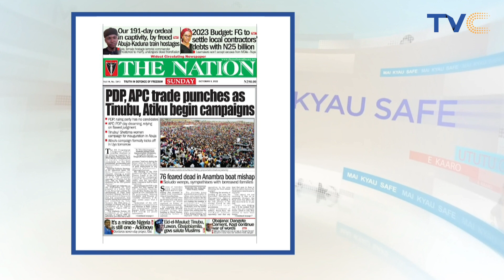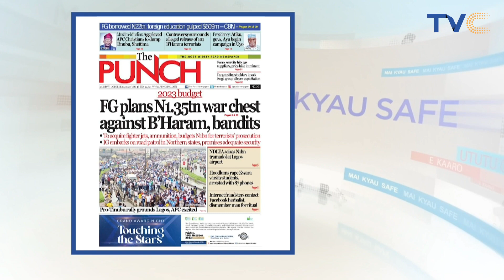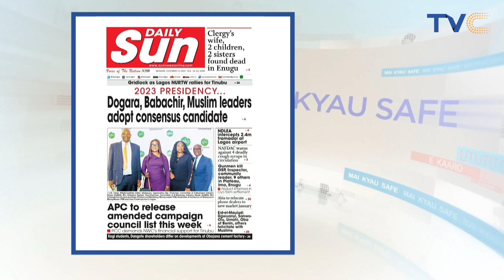SHOCKING! Over 50 Million Nigerians Are Suffering From Mental Illness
psychiatrists have raised the alarm that one in four Nigerians, that is over 50 million Nigerians, are suffering from one mental disorder or the other.

Also, they said about 75 per cent of those who need mental health care do not have access to it, as Nigeria has only 300 psychiatrists to treat about 200 million people, adding that Africa has one psychiatrist for every 500,000 inhabitants, which is 100 times less than the World Health Organisation’s (WHO) recommendation.

WATCH!